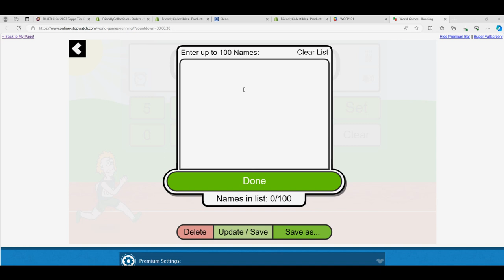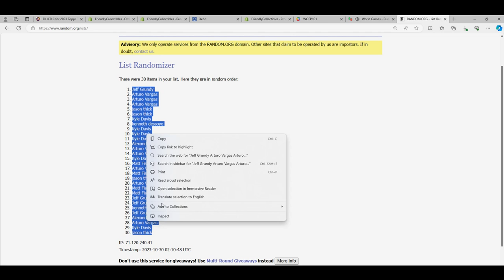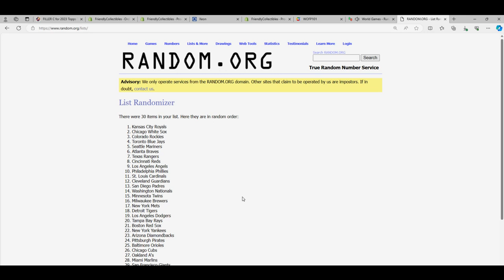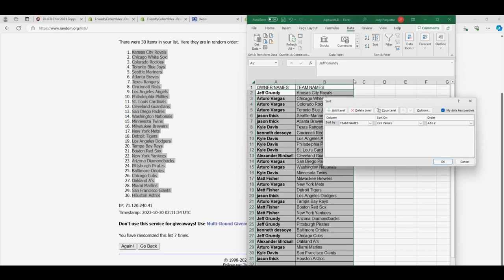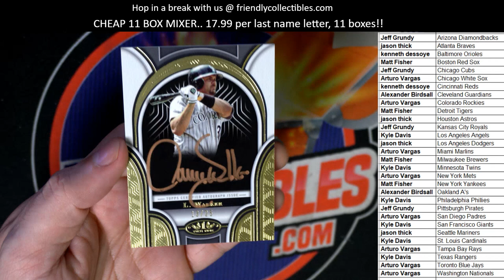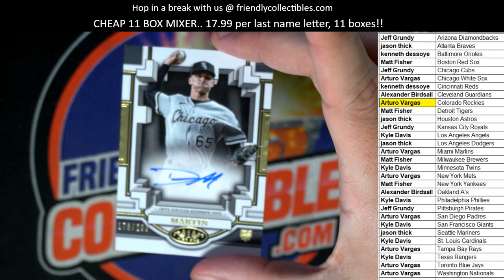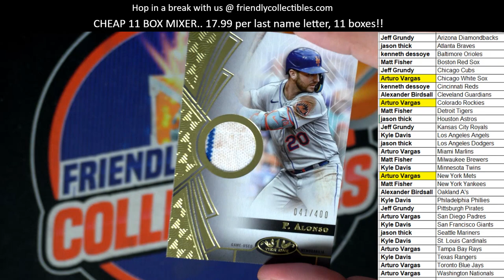2023 Topps Tier One Baseball ID 23TIERONE103